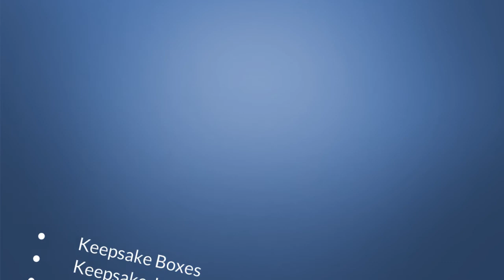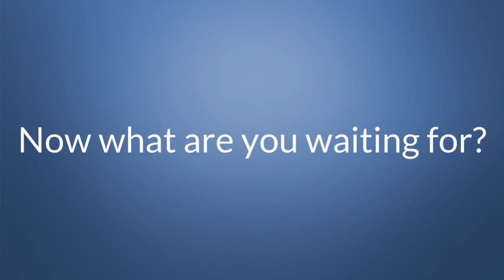Things You Need to Know About Cremation Urns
Mainely Urns, Inc. is truly committed to providing our customers with the highest level of customer satisfaction available anywhere online or offline in any industry. We are one of the largest and highest rated online cremation urn, burial urn and funeral product provider in the US. We guarantee that you will be as happy with our service as the thousands of satisfied folks who have purchased from us over the years.